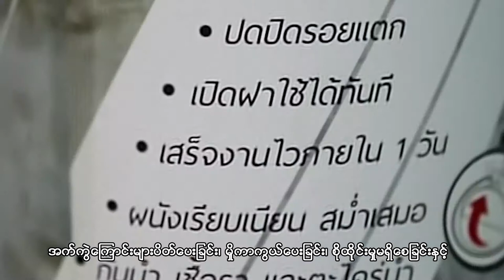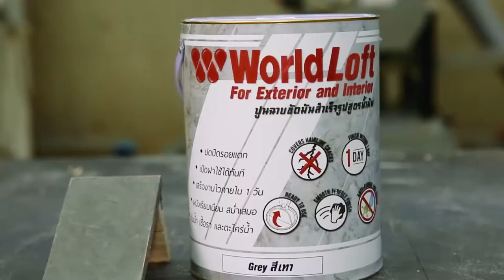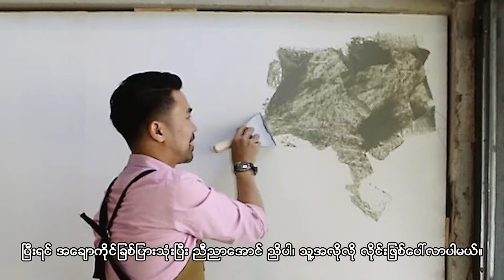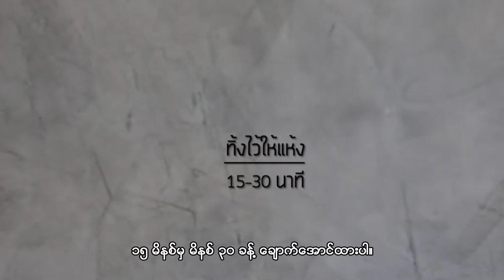World Loft FullHD Myanmar Version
How to do polished cement wall, floor and ceiling, very easy way, reduce your time. Now come in to Myanmar language.